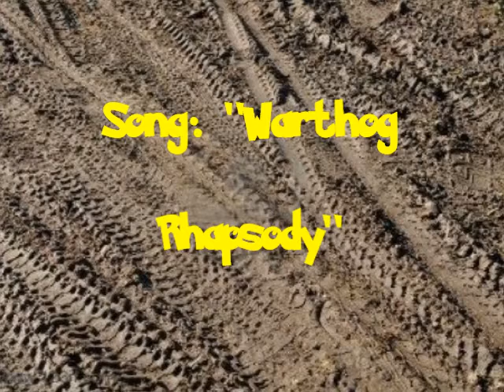Adopting Bolvangar the Warthog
I finally have a purpose for my mud room! :D Bolvangar means "fields of evil", and my friend Bolvangar from IMVU suggested I name my warthog that since the actual animal is "evil". The outfit fits too, making him look "evil". Wow. I think this is my first Webkinz that is evil. o.o